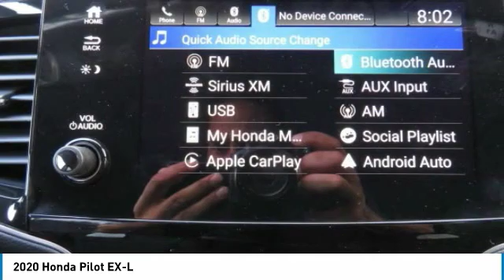2020 Honda Pilot AH200070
2020 HONDA PILOT Old Bridge, NJ
Stock# AH200070

BACK-UP CAMERA, ALL WHEEL DRIVE, LEATHER, HEATED FRONT SEATS, LANE DEPARTURE WARNING, BLUETOOTH, MOONROOF, MP3 Player, BLIND SPOT MONITORING, CHILD LOCKS, 3RD ROW SEAT, KEYLESS ENTRY, 26 MPG Highway, SAT RADIO, POWER LIFTGATE, ALLOY WHEELS.